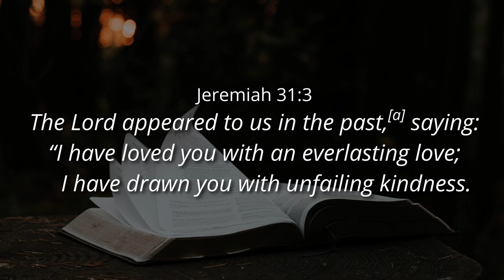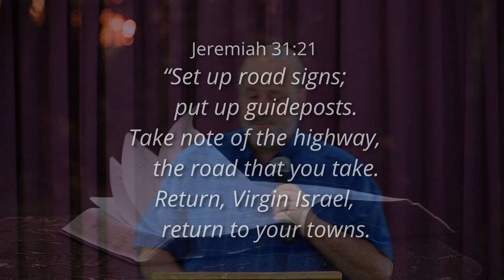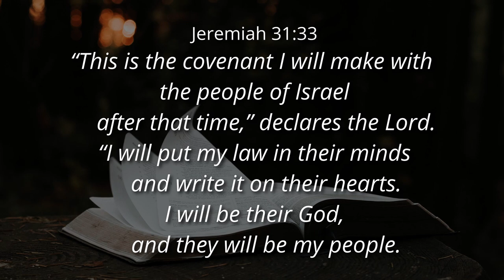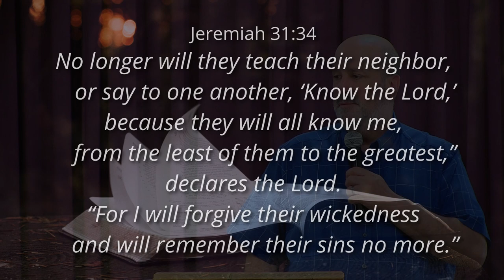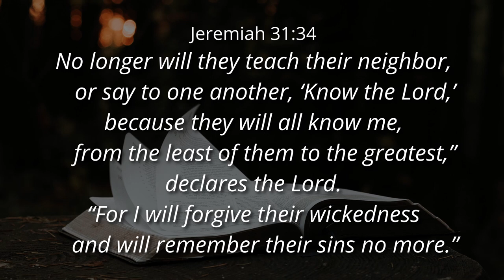HEAD, HEART, HANDS - Ps. Cornelis van Heyningen